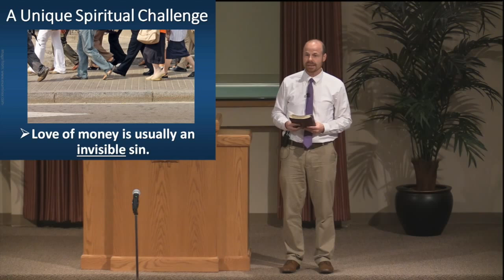$ - The Invisible Sin